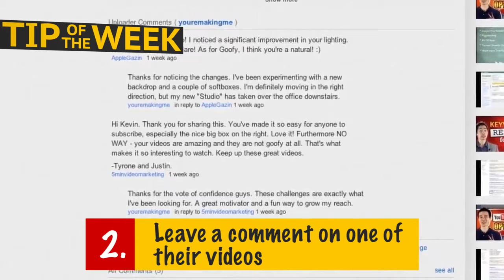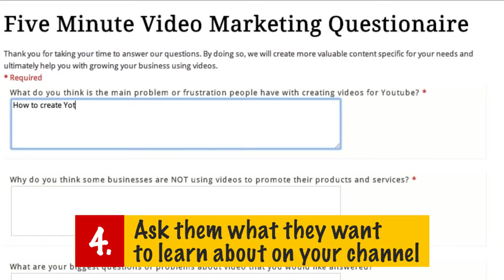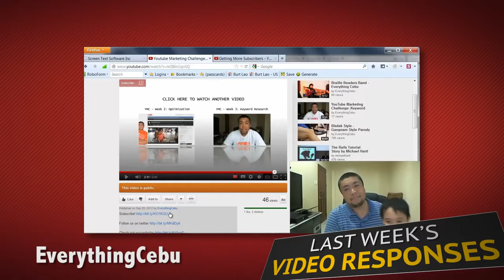How to Turn Youtube Subscribers into Fans and Customers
0:32 - Send personal message to your new subscribers on Youtube
0:51 - Leave a comment on one of their videos
1:01 - Send your subcribers a gift/giveaway item
1:13 - Ask subscribers what they learn about in your channel
1:24 - Use Tube Toolbox to boost Youtube subscribers
1:46 - Rules of this week's challenge
2:12 - Last week's video responses